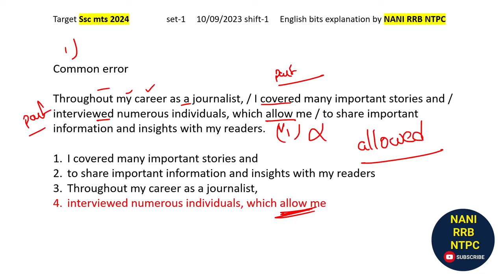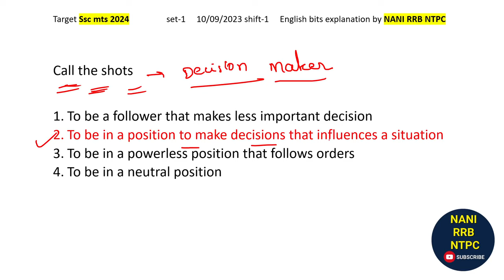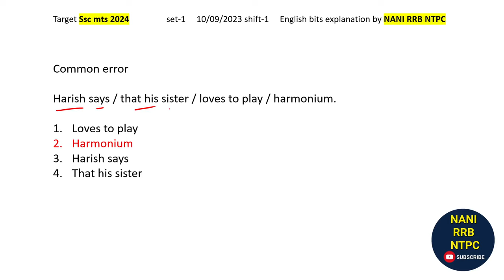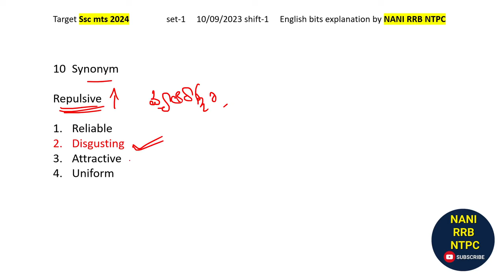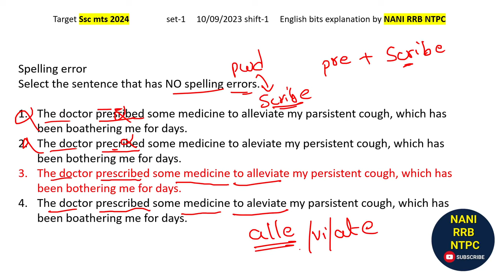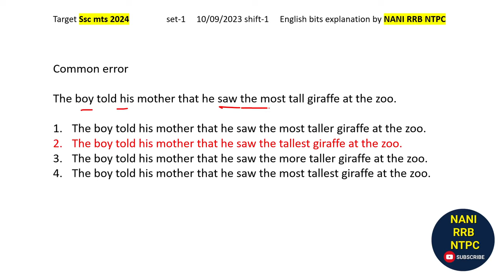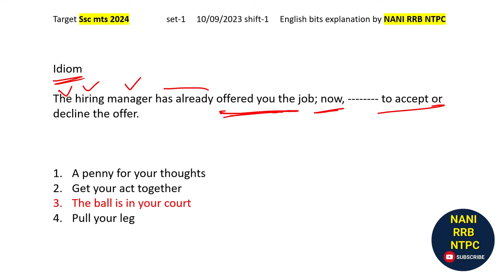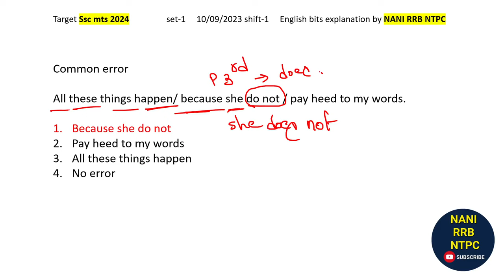SSC MTS previous year ENGLISH questions 01/09/2023 SSC MTS ENGLISH BY NANI SIR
ssc mts 2024 today exam